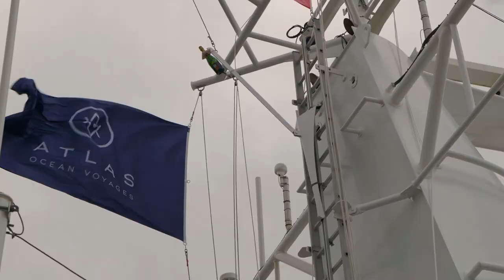World Traveller Naming Ceremony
World Traveller, the newest member of Atlas Ocean Voyages’ fleet, was welcomed with a spectacular naming ceremony on November 19, 2022 in Chilean Patagonia, with majestic Pia Glacier as the backdrop. Following the event, she embarked on her inaugural Antarctica expedition.  The intimate yachting expeditions of Atlas Ocean Voyages offer the ultimate way to experience the world fully in comfortable luxury with fewer than 200 fellow explorers.